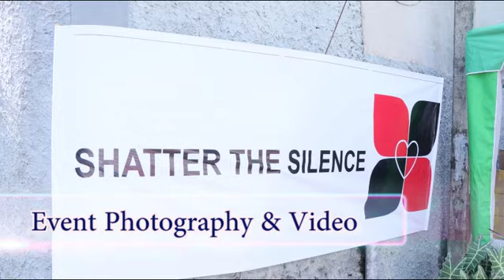EVENTS & WEDDINGS Video & Photography 773479439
Thusitha Weerakkody, SMART EVENTS & WEDDINGS / KD SOUNDS & LIGHTS / Sithmana Studio
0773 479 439 - Photography & Video
Reasonable Rates, High End Technology, Quality & Creative Photos & Video
Multi Camera Production, Friendly Team, Flexible Service

EVENTS & WEDDINGS Video & Photography

Reasonable Rates, High End Technology, Quality & Creative Photos & Video Multi Camera Production, Friendly Team, Flexible Service

Best

Best Music Video 2020
best wedding
best wedding video
Best Wedding Video 2020 Sri Lanka
camera
candid videography
canon
ceylon wedding
China
Cricket
dancing group in sri lanka
dancing in sri lanka
Fashion Photography
free style videography
funny dance
Gossip
Hindi Music Video
Hot
India
Italy
Kuwait
Latest Music Video 2020
Latest Song 2020
Latest Wedding Video 2020
lifestyle videography
Love
love photography
Most
Music
Music SrI Lanka
Music Video 2020 Sri Lanka
Musical
musical night 2020
musical stage lighting sri lanka
New Sinhala Songs
News
Photography
Photography Sri Lanka
Popular
Pre school Concert Vide
pre shoot ideas in sri lanka
pre shoot locations in sri lanka
Pre Shoot Video 2020
pre wedding shoot
ready pranks
Sithmana
SL Weddings
Song
Sri Lanka
Sri Lanka Music Video
Sri Lanka Wedding Video 2020
Sri Lankan Photographers
sri lankan wedding cinematography
Sri Lankan Wedding Videographers
Sri Lankan Weddings
Srilanka
srilankan suprice dance
srilankan wedding
Studio
suprice dance
Tamil Music Video 2020
Thusitha Weerakkody
Top Music Sri Lanka 2020
Top Music Video
top wedding
Tourism
Wedding
wedding cinematography
wedding funny videos 2020
wedding hut srilanka
wedding photographers
Wedding Photography
wedding sutra creative wedding shoots
Wedding Trailer 2020
Wedding Videography